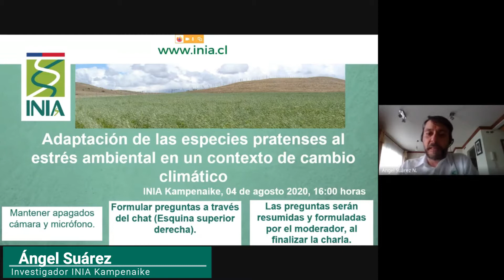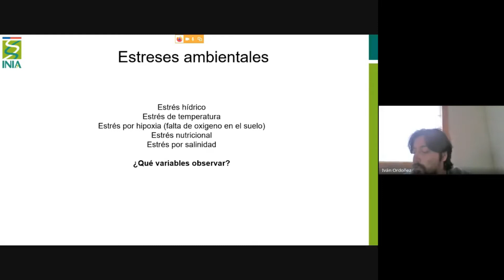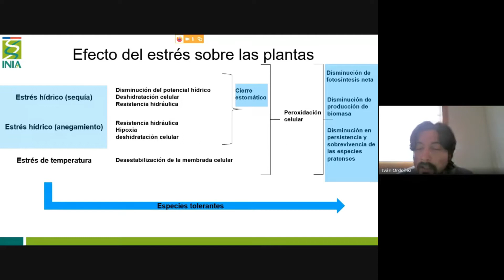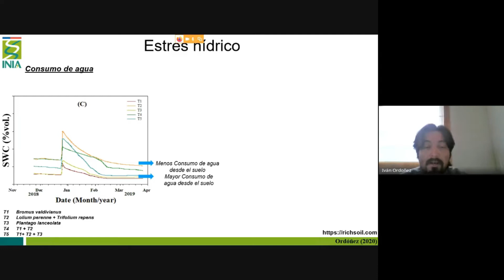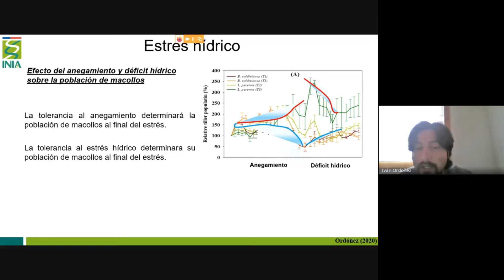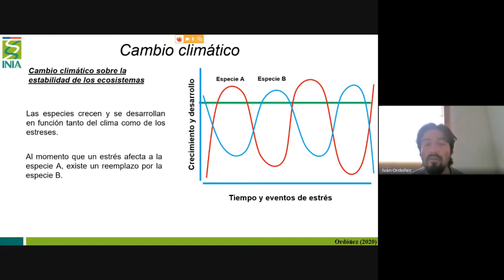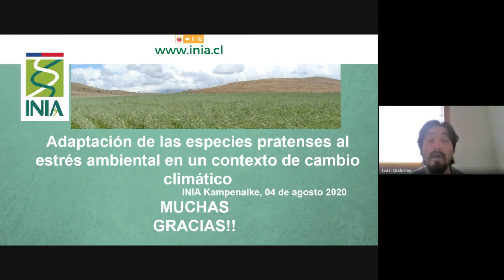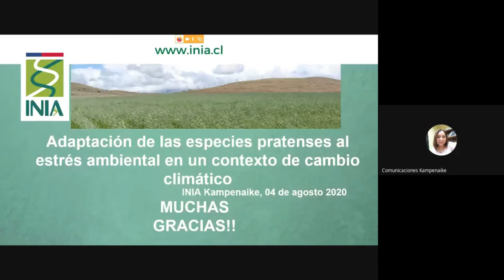04/08 Charla Adaptación de las especies pratenses_INIA Kampenaike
Revisa la charla completa realizada por el investigador de INIA Kampenaike, Iván Ordóñez, Ingeniero Agrónomo M.Sc y Ph.D (c), realizó sobre la Adaptación de las especies pratenses al estrés ambiental en un contexto de cambio climático.
El Instituto de Investigaciones Agropecuarias (INIA) es la principal institución de investigación, desarrollo e innovación agroalimentaria de Chile. Vinculada al Ministerio de Agricultura, cuenta con presencia nacional y un equipo de trabajo de más de 1.000 personas altamente calificadas. Ejecuta al año un promedio de 400 proyectos en torno a 5 áreas estratégicas: Cambio Climático, Sustentabilidad, Alimentos del Futuro, Tecnologías Emergentes, y Extensión y Formación de Capacidades. Estas iniciativas contribuyen al desarrollo agroalimentario sostenible del país, creando valor y proponiendo soluciones innovadoras a los agricultores, socios estratégicos y la población, generando una rentabilidad social que varía entre 15% y 25%, por cada peso invertido en cada uno de sus proyectos.